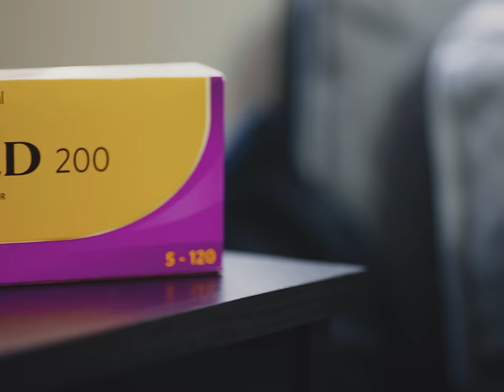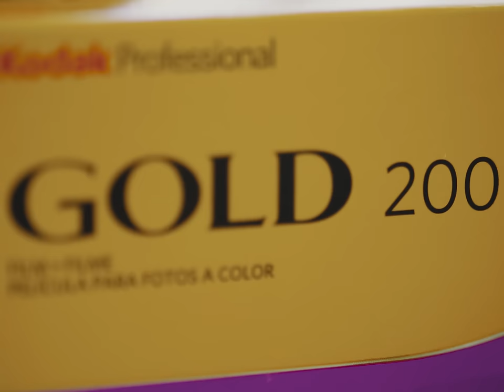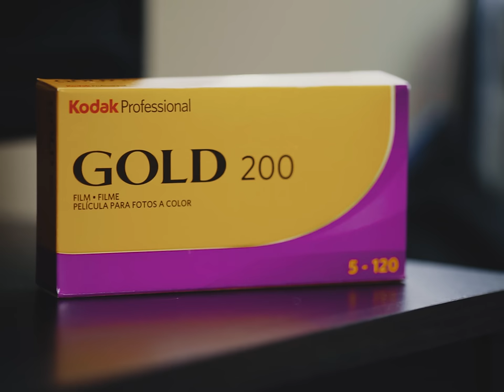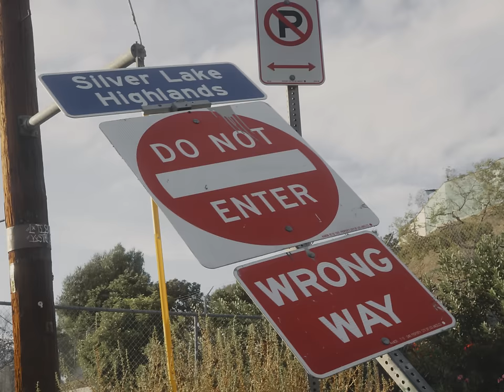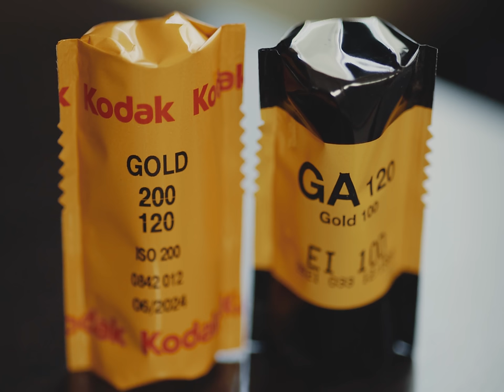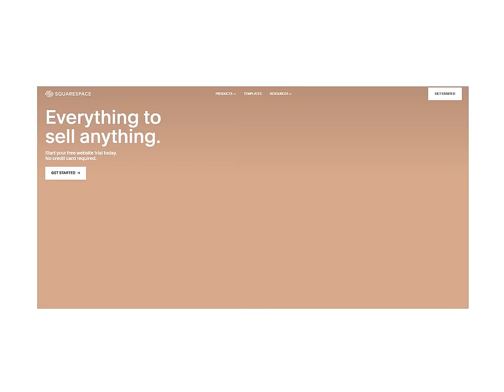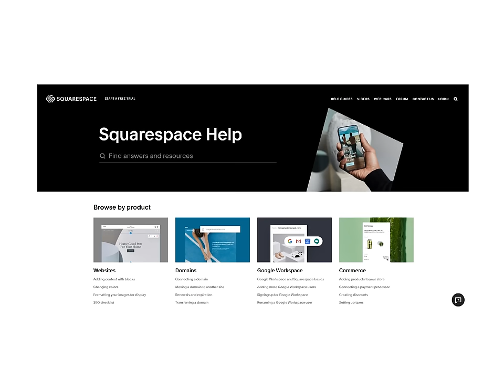Kodak Gold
Jason strikes gold in a cliche video description.

Cameras: Pentax 6x7